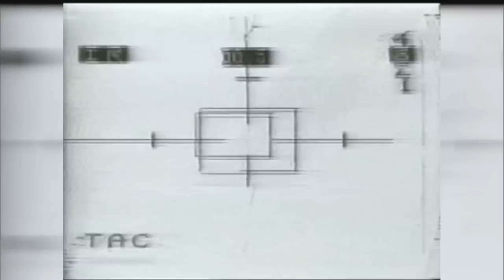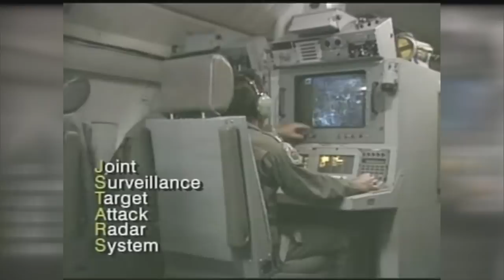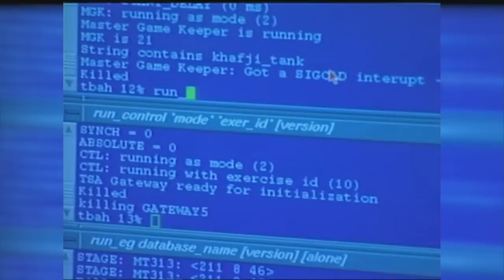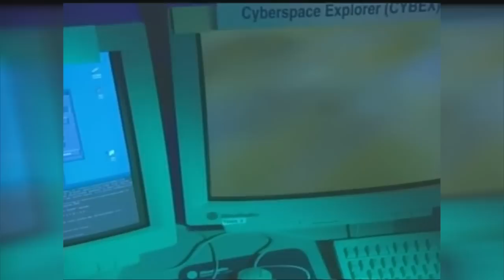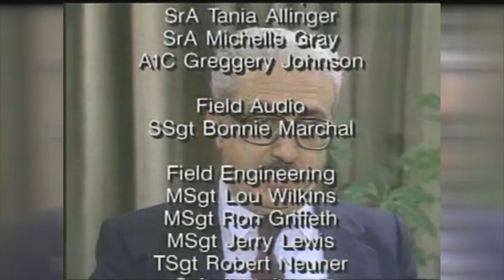Battle of Khafji - Gulf War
The Battle of Khafji was one of the first major ground engagements of the Gulf War. In January of 1991, Saddam Hussein invaded Saudi Arabia, beginning the war in the Persian Gulf.

Video courtesy of Pentagon Channel / U.S. Department of Defense

USA Patriotism!